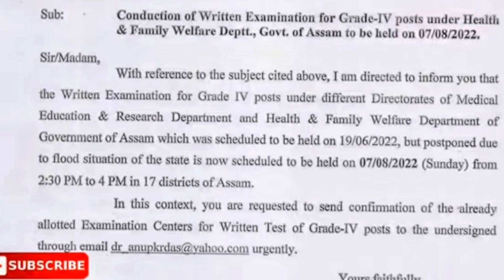DHS ৰ আহি গল নতুন notification কোন তাৰিখে হব পৰীক্ষাeducation